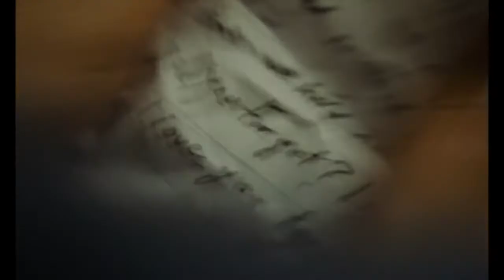Micro Queers: Two Little Boys (2020)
This week on Micro Queers, we're discussing  Farbod Khoshtinat's dramatic high school bullying short Two Little Boys. CW: severe bullying violence.

Click the link to view the 13-minute-long short: